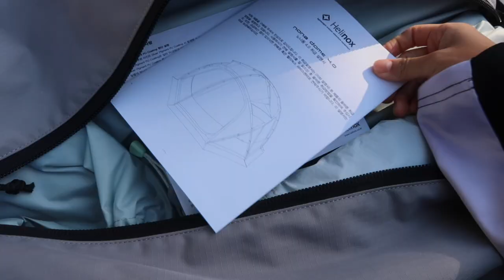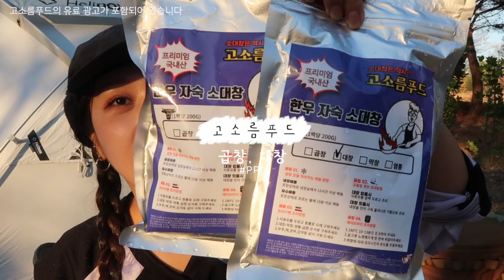250만 원짜리 텐트 샀어요..! 157cm 여자 혼자 헬리녹스 노나돔 첫 피칭하기! 대창+불닭 미친 조합!!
헬리녹스 노나돔

착장 정보
DILETTANTISME 하트 스포츠 풋볼 져지 티셔츠